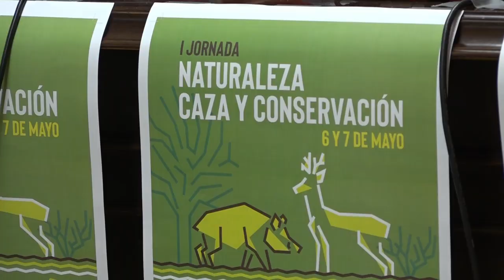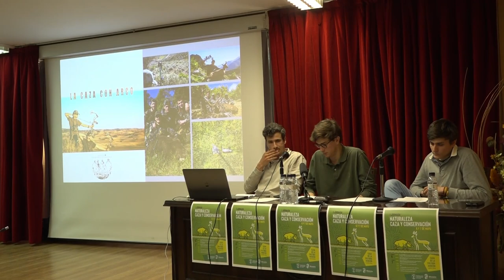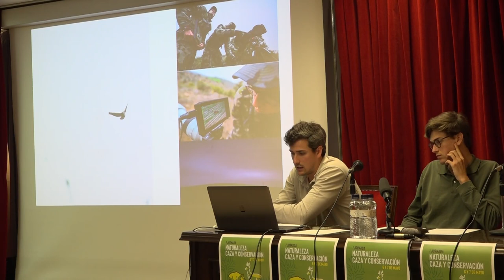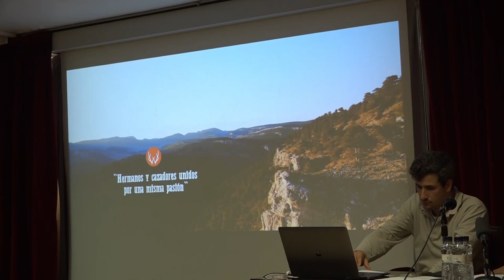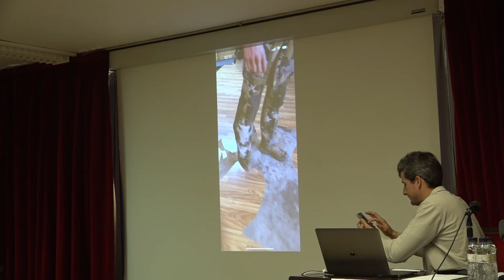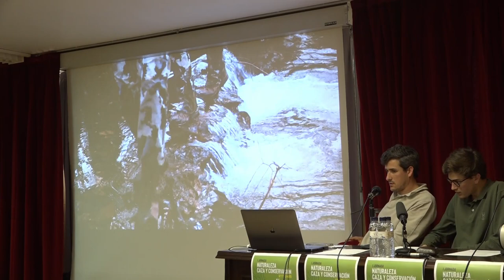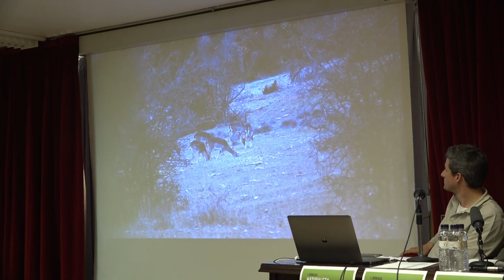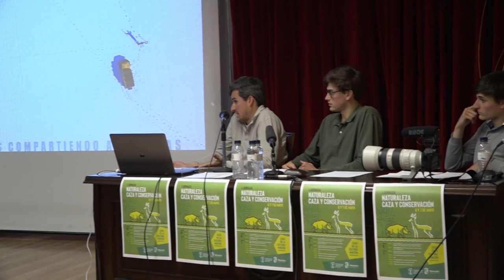4 El arte ancestral de la caza con arco. Hermanos Cano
I Jornada de Naturaleza, Caza y Conservación
4 El arte ancestral de la caza con arco. Hermanos Cano
Organizado por la Concejalía de Medio Ambiente del Ayto. de Monzón
6 y 7 de julio de 2022